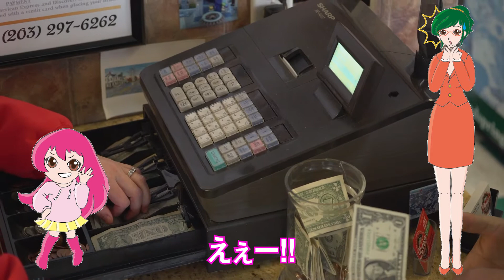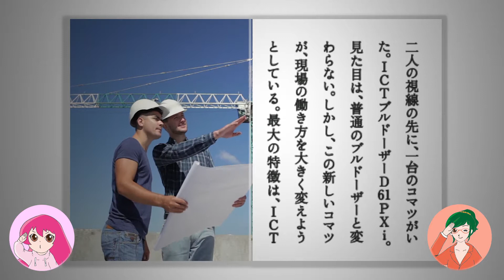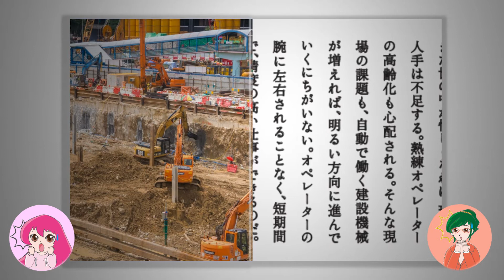コマツICTブルドーザの新聞広告をピロリます。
建設機械 コマツ ブルドーザ ICT D61PXi-23＃話題の新聞広告